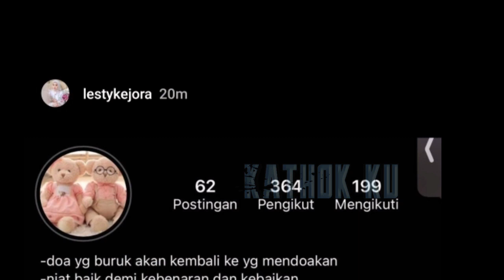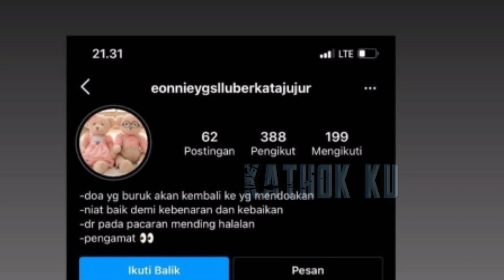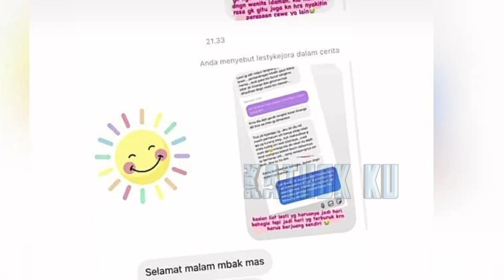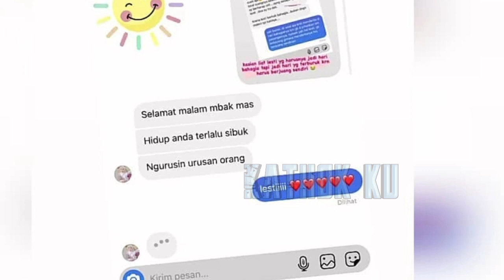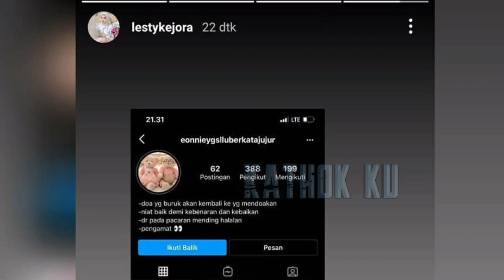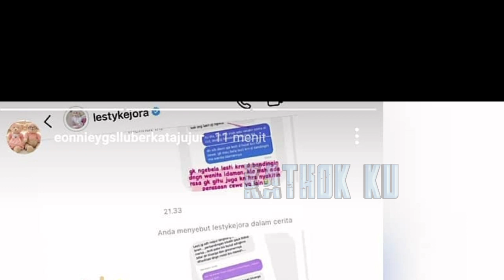LESTi NGAMUK‼️ Rizky Billar DiFiTNAH❓Hingga NEKAT Begini⁉️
Jangan Lupa: _
Thankz!!..